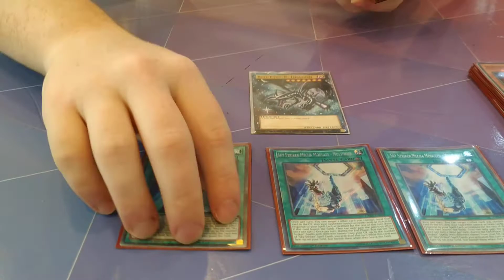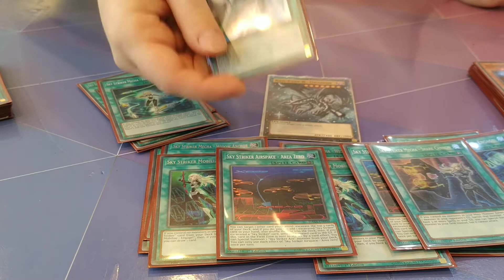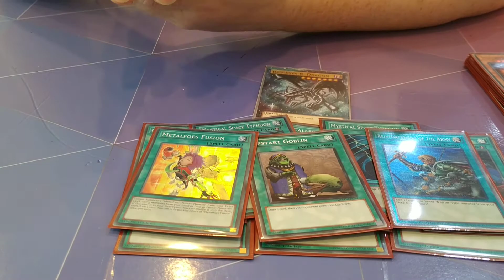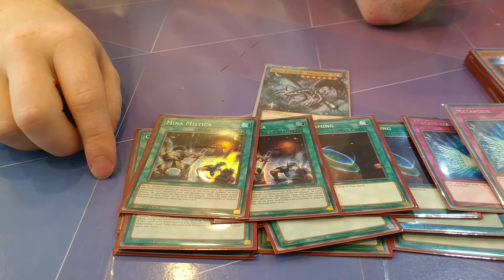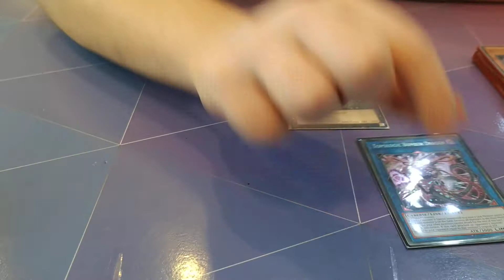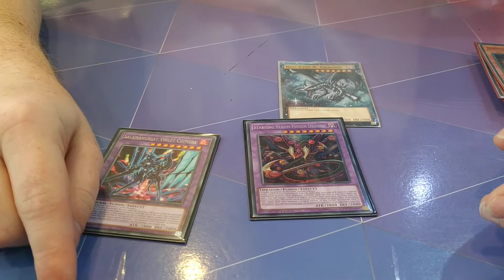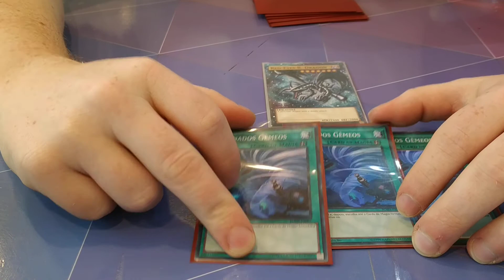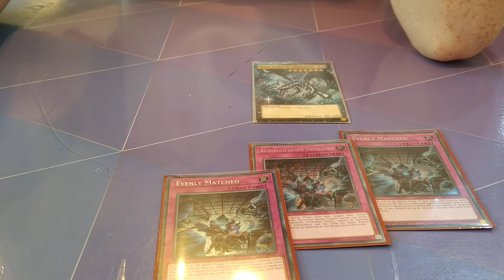Yu Gi Oh! #17 WCQ Nacional 2019 Portugal top4 Edgar Coelho sky striker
Alguma dúvida que tenham perguntem e ajudem-nos a melhorar o nosso canal com o vosso apoio!